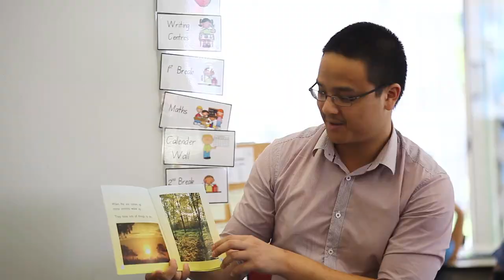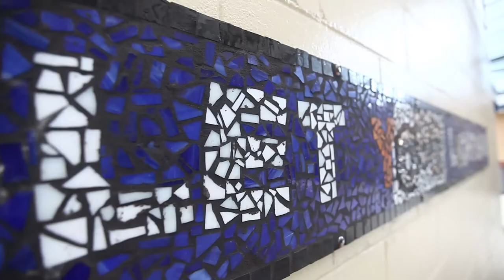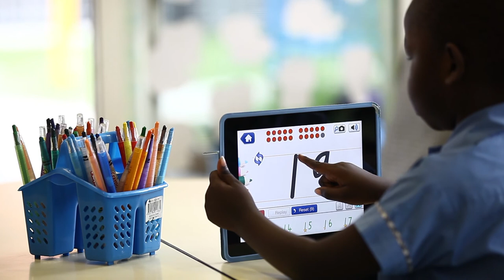St Francis Xavier Draft 1